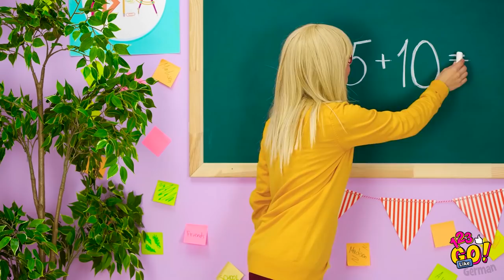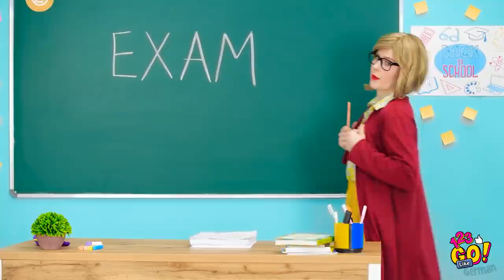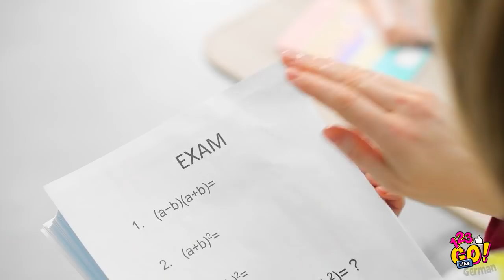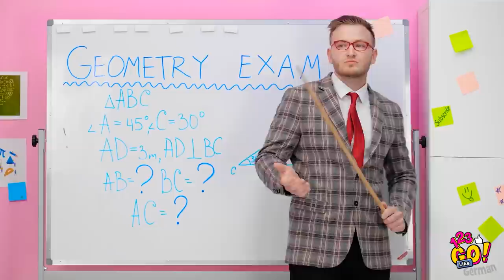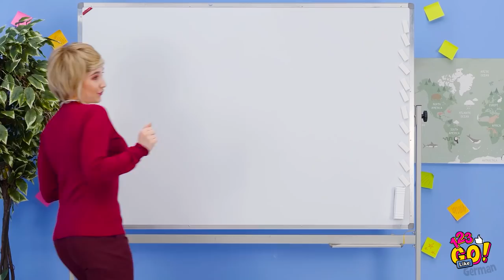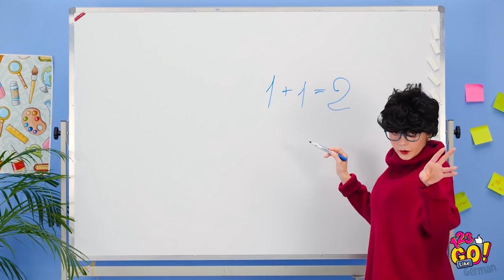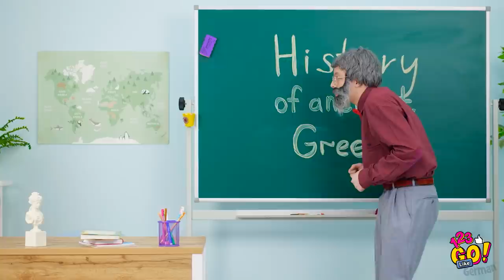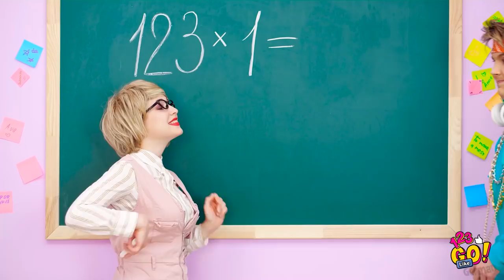PEINLICHE MOMENTE IN DER SCHULE || Lustige Situationen de jeder kennt von 123 GO Like!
Niemand kann peinlichen Situationen komplett aus dem Weg gehen. Du denkst immer, du hättest alles unter Kontrolle.

Aber warum passieren die peinlichsten Dinge immer in dem Moment, in dem du zur Schule kommst?

Keine aSorge, diese peinlichen Situationen in der Schule passieren den Besten von uns.

Hast du mindestens einen dieser peinlichen Momente schon einmal selbst erlebt? Wie oft gerätst du in peinliche Situationen im Leben? Verrate uns deine peinlichsten Misserfolge in den Kommentaren!